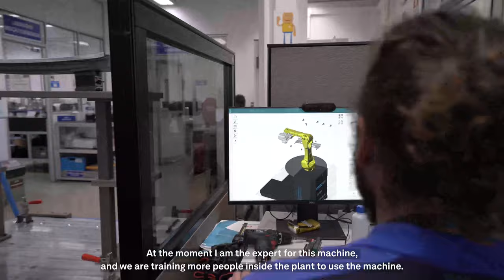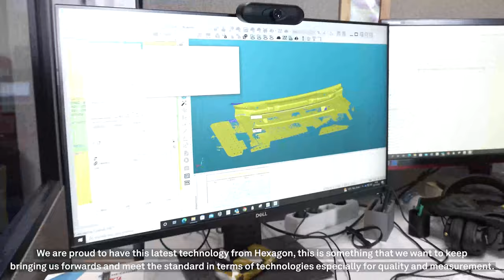PartInspect L for automotive | MCG, Portugal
We visited MCG in Carregado, Portugal, to find out more about their experience since installing a top-of-the-line PartInspect L inspection cell to support their work as a component production centre for OEM and Tier 1 manufacturers in the automotive industry.

We spoke with MCG’s Quality Lab Supervisor Daniel Bento to learn more about how the PartInspect L system has revolutionised the company’s approach to measurement, with inspection times reduced by as much as 85 percent.

Based on advanced structured light scanner technology, the PartInspect L allows for high detail inspection of components at extremely high speed, with offline programming of robot paths accelerating inspection productivity.